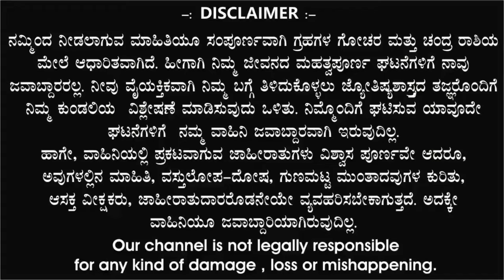ಸಿಂಹ ರಾಶಿ | ಮಾರ್ಗಿ ಶನಿಯ ಗೋಚರ | 15 Nov 2024 | ಶನಿ ನೇರ ಚಲನೆ | Simha Rashi | Margi Shani Gochar 2024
S89 Tv,

ಸಿಂಹ ರಾಶಿ ಮಾರ್ಗಿ ಶನಿಯ ಗೋಚರ 15 Nov 2024

ಜ್ಯೋತಿಷ್ಯ ಬೆಳಕು Jothisha belaku astrology,  Anand audio, Ytv kannada,  Namma kannada,

Kannada master,  Tv9 kannada,  Divine media,   Public colours,  Bhavishya Darpan 4,